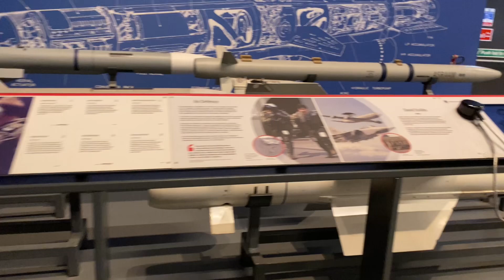The British RAF museum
Visit to RAF museum 2024
World war 1 planes, world war 2 planes, RAF planes, Jet planes, piston planes.